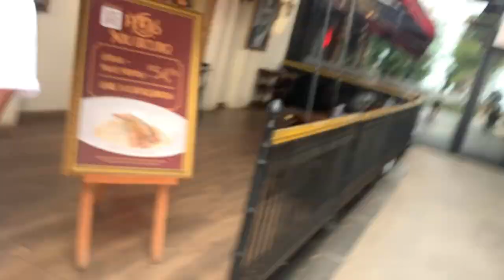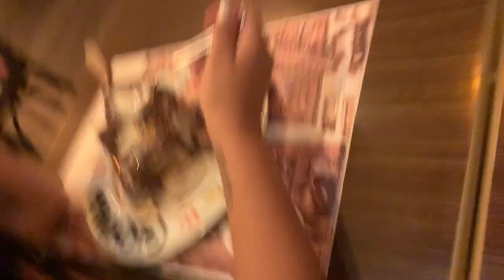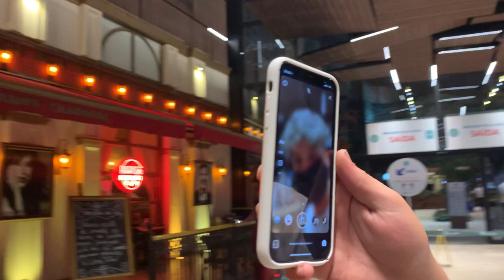MEU MELHOR AMIGO ME LEVOU PRO PARIS 6 PELA PRIMEIRA VEZ *ele me pediu um beijo*